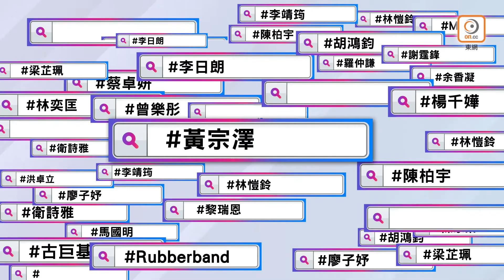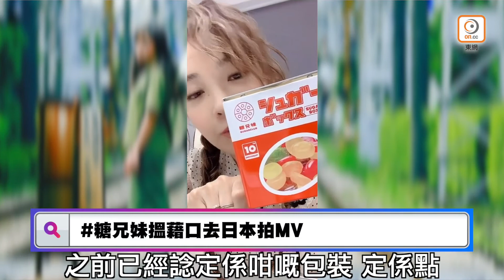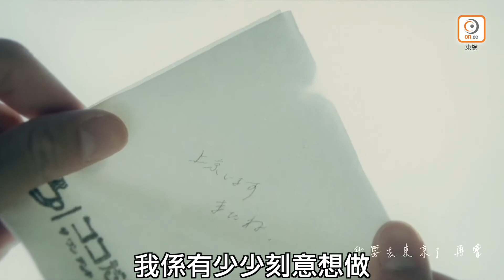【娛樂Hashtag】糖妹屢受情傷 糖兄勉勵再愛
糖兄大爆糖妹有感情創傷後遺症？！傻豬豬嚟嘅！